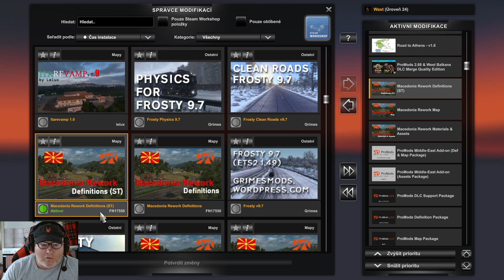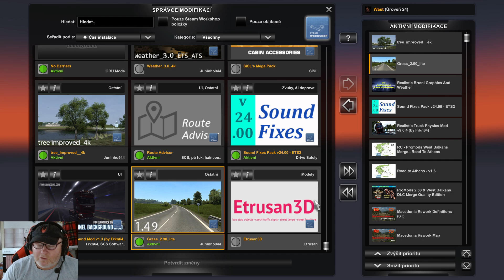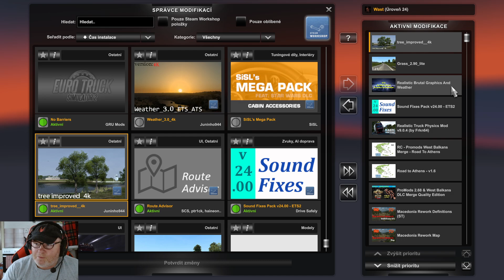EURO TRUCK SIMULATOR 2 - TUTORIAL ROAD TO ATHENS V1.6 PRO V 1.49 + INSTALACE - MEGA MODS - CZ/SK